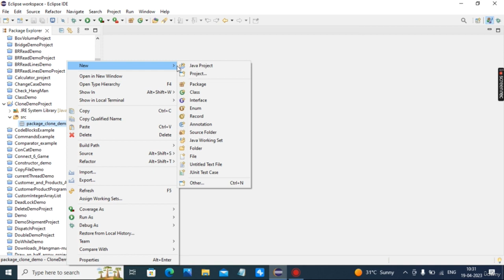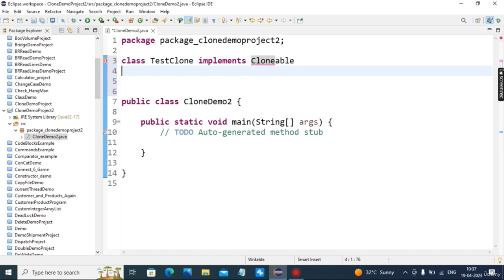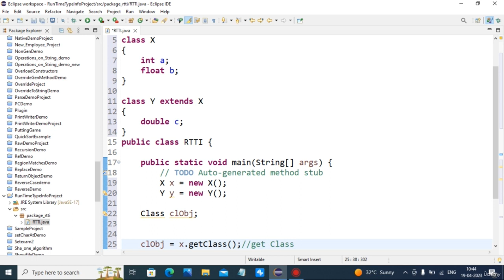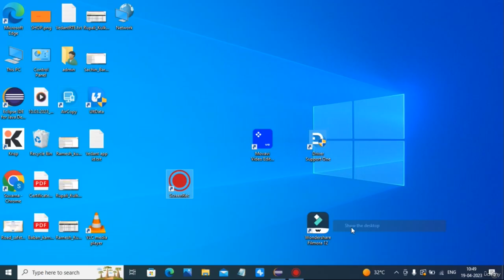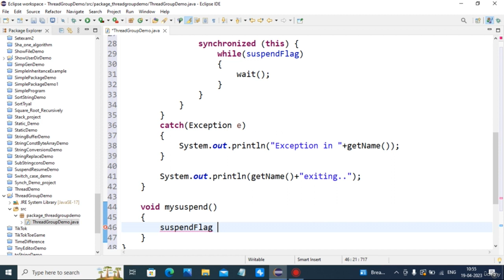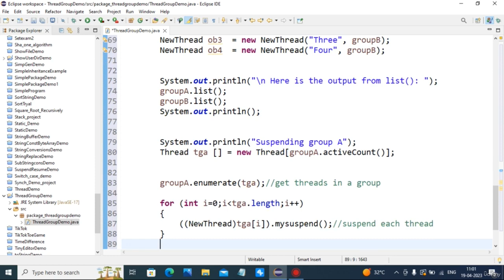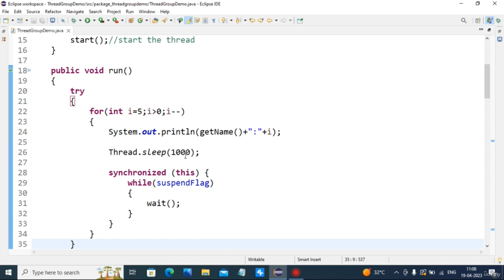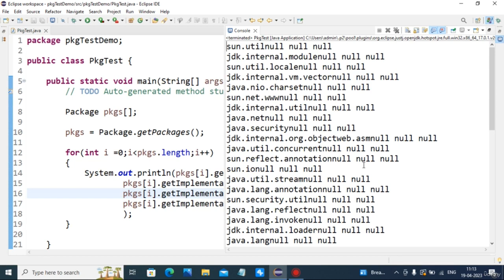Exploring Java lang practical part2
Learn Java to Master(updated to Java 17)
Session 81

Learn basic concepts clearly of all important topics
Learn in detail view of of topics by taking notes in theory videos.
Understand programs how they can be built in practical videos
Revise and master every aspect
Learn modern Java programming to build real world Java application
Learn to build complete Java application without anybody's help

Who this course is for:
Beginner software programmer
Anyone who wants to be smart and professional Java programmer
Smart kids who want to learn programming